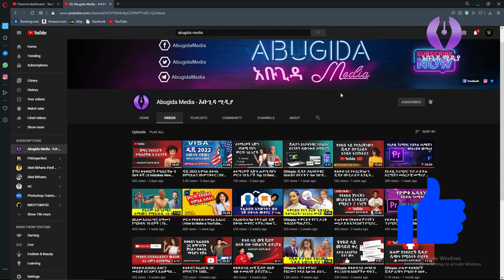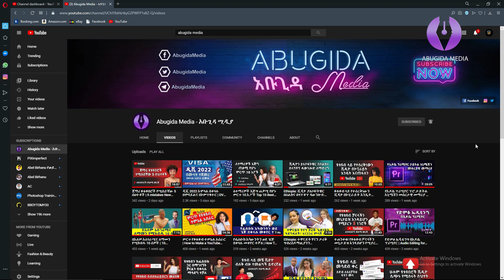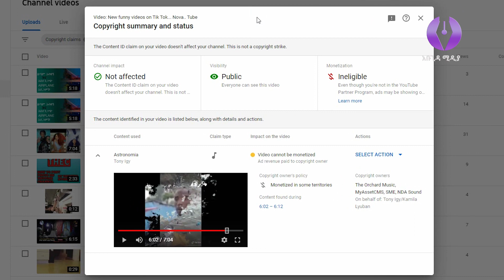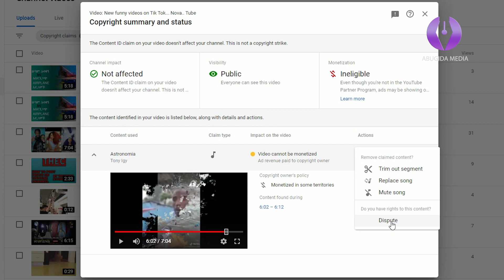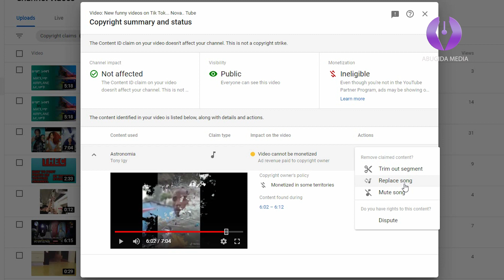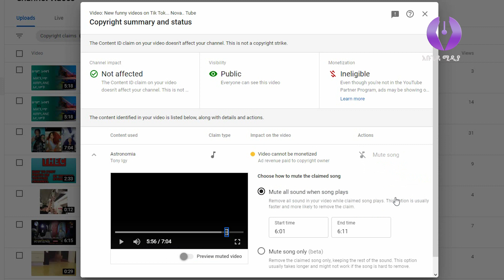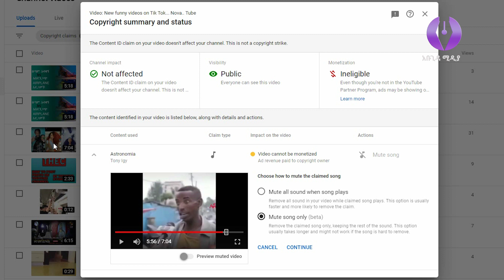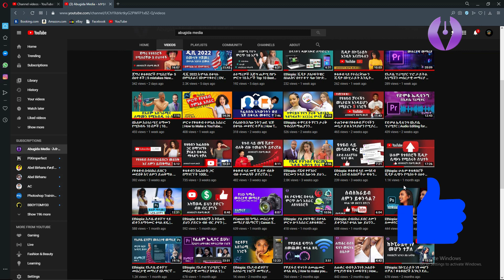ዩቱዩብ ላይ ቪዲዮውን ሳናጠፋ ኮፒራይት ማጥፊያ ቀላል ዘዴ | How To Remove a Copyright on YouTube (2020 Beginner’s Guide)